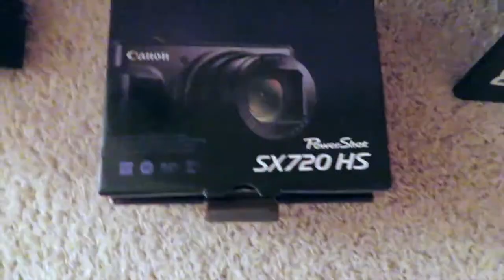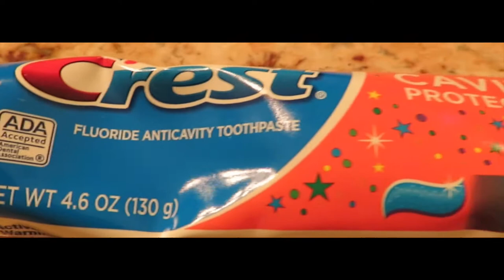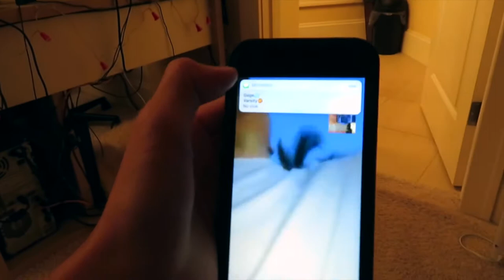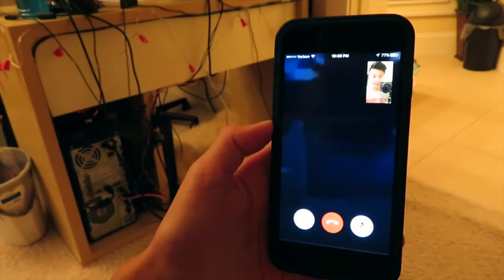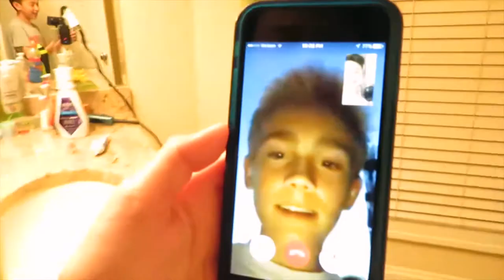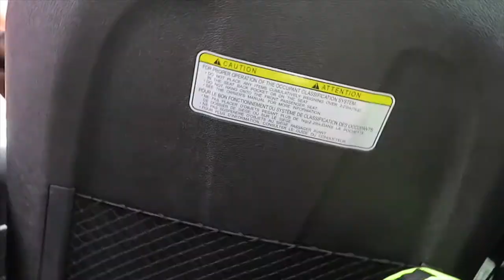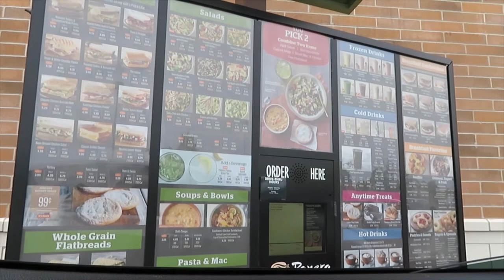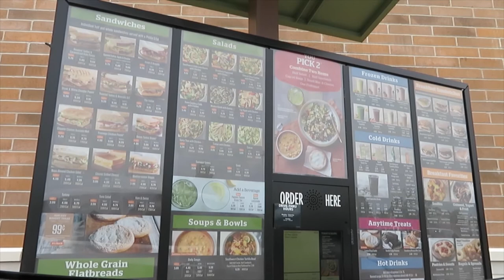SMOKE BOMB PRANK ON SLEEPING SISTER (VLOG)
Today I video started off at night where I played ping pong with my dad and I showed you guys my brand new camera! The next morning I woke up and set off smoke bombs in my sister's room as she was sleeping. The smoke alarms went off and the alarm company called our home. Then I went to basketball workouts and got some food to end off the vlog!

Let me know if you guys enjoyed this video. I decided to make a vlog and it was more of a vlog than the Chicago vid.

Don't worry I will still be doing my other sit down and challenge videos, I was just trying new things out.

- I realized that my camera quality wasn't very good when the video was exported from my laptop. I believe that it is because when I export the video from iMovie it doesn't allow the video to be exported in the best quality possible.

Have a great day! Get hyped for the next one!